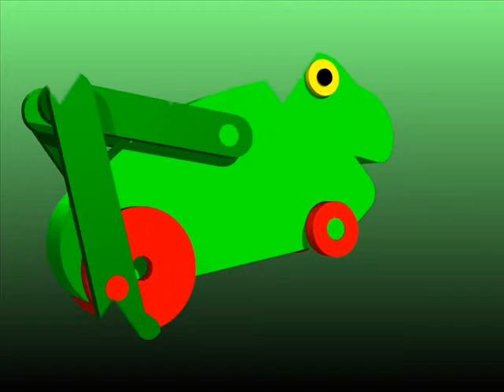Andrew F Frog Pull Toy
An animation created in Pro Desktop of a childrens pull toy.